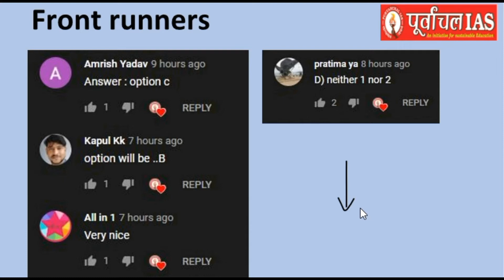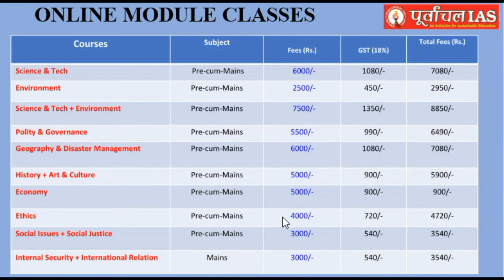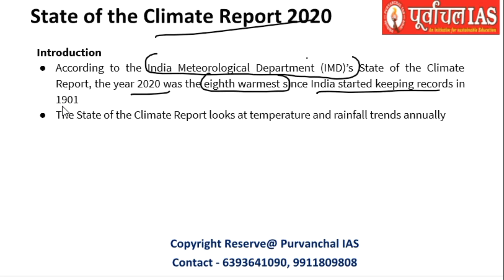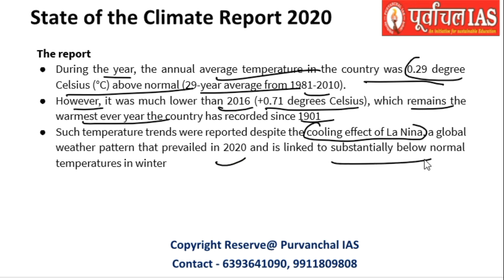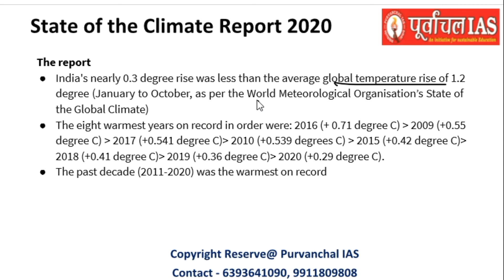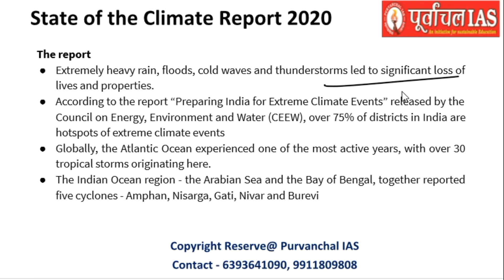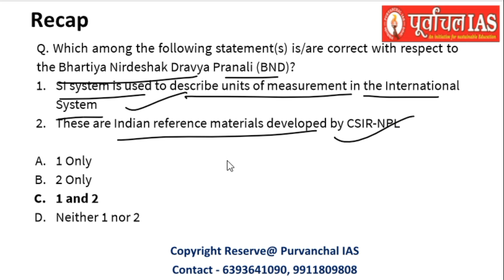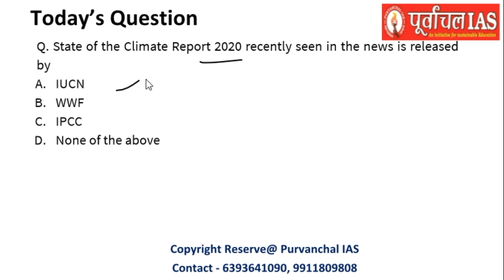Lecture-170: Currents-2021 " State of the Climate Report " | UPSC | UPPSC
For Full GS Course - Download Purvanchal IAS app
For Face to Face Classes Join - Purvanchal IAS, Gorakhpur (UP)